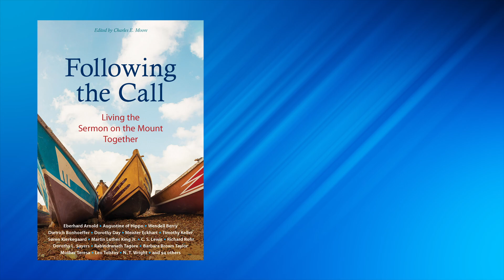What is money for?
This week we're reading Chapter 26, 'When You Give', from 'Following the Call - Living the Sermon on the Mount Together' a collection of writings by more than a hundred writers who "call for the formation of a fellowship of disciples who will simply live as Jesus taught us to live." In this chapter, selections from Leo Tolstoy, John Chrysostom, and Mother Teresa.

Every week we'll be reflecting on a new chapter. Get yourself a copy and read along with us.

Interested in a specific topic for the future? Have a question about the current topic?

The Bruderhof is an intentional Christian community of people living in radical discipleship in the spirit of the first church in Jerusalem. We gladly renounce private property and share everything in common. Our vocation is a life of service to God, each other, and you.